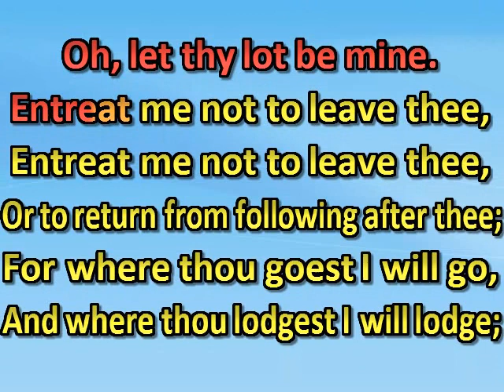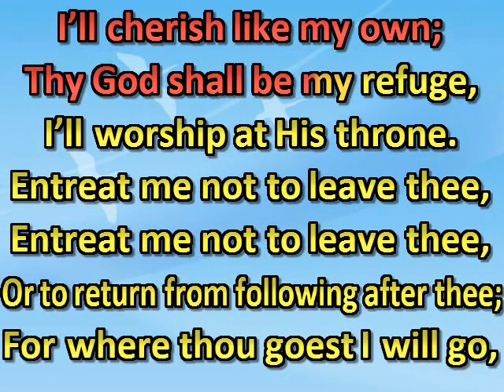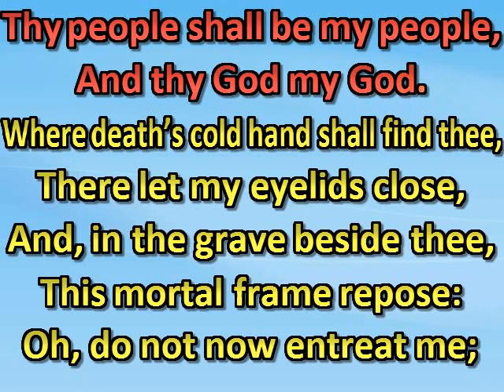Entreat me not to leave thee